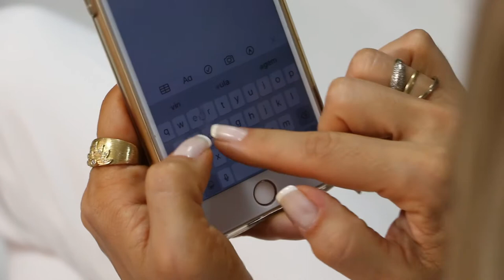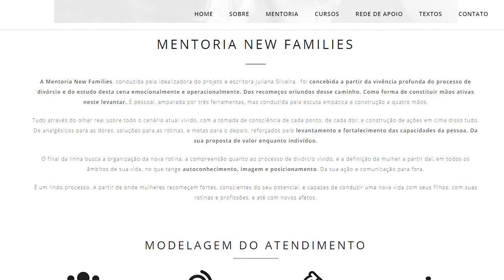Vídeo Institucional Projeto New Families, por Juliana Silveira